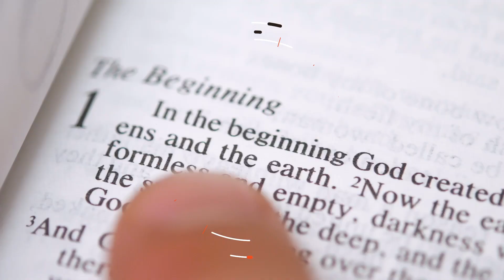God Chooses The Foolish To Despise The Wise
God is jealous for his own glory. Therefore, he chooses the foolish to despise the wise.